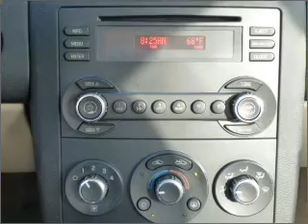2006 Pontiac G6 in Foley, AL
Southern Chevrolet
2255 S Mckenzie St
Foley, AL 36535
2006 Pontiac G6
4-Speed A/T
Mileage:101971